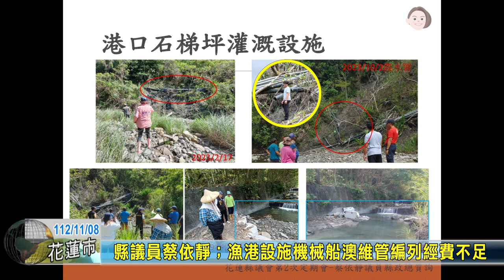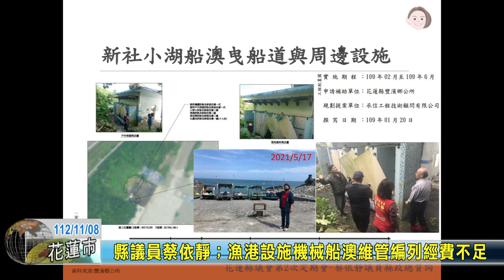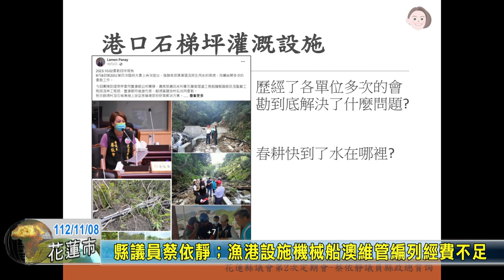20231108 03 縣議員蔡依靜；漁港設施機械船澳維管編列經費不足